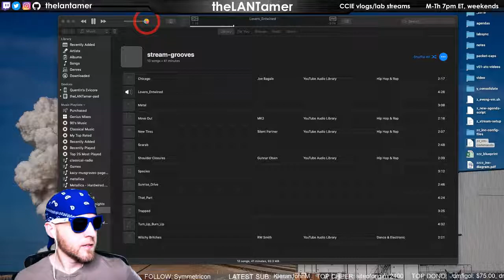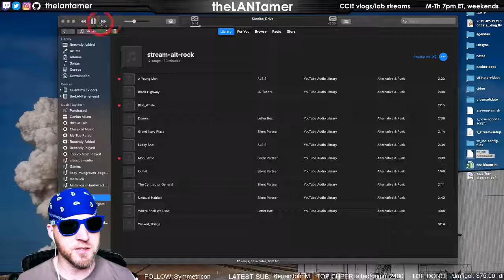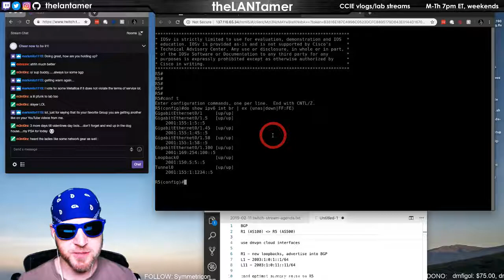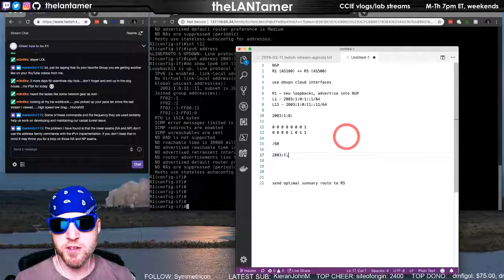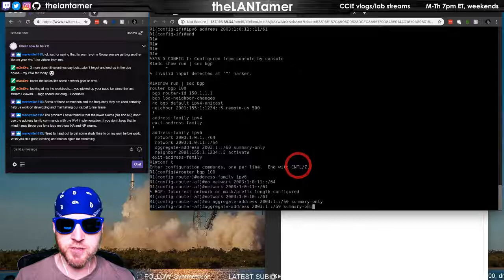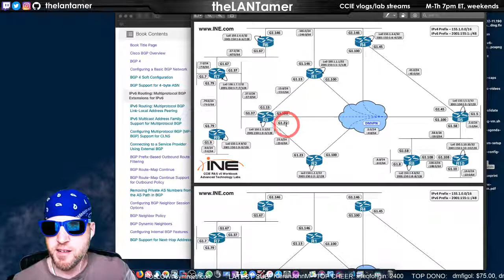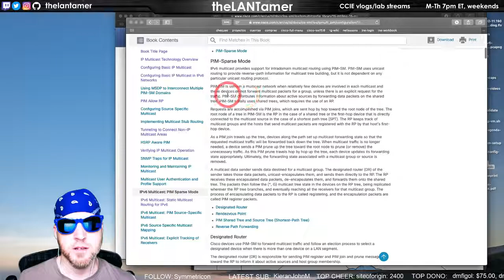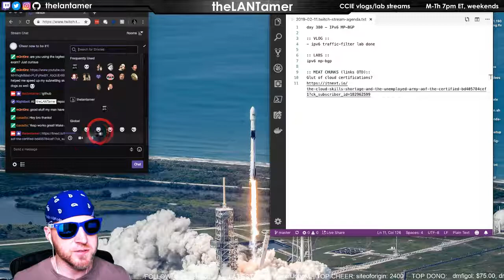day 380 - IPv6 MP-BGP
:: VLOG ::
- ipv6 traffic-filter lab done

:: LABS ::
ipv6 mp-bgp

:: MEAT CHUNKS (links OTD)::
Glut of cloud certifications?